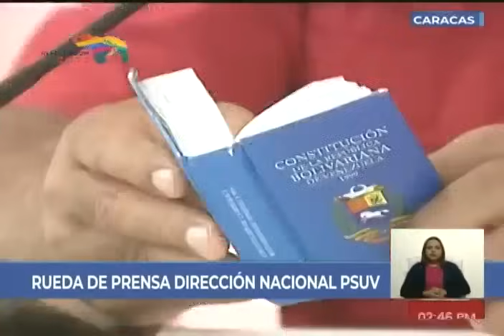Diosdado Cabello, Rueda de prensa del PSUV tras referendo por el Esequibo, 4 diciembre 2023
Rueda de prensa del vicepresidente del Partido Socialista Unido de Venezuela PSUV, Diosdado Cabello, este 4 de diciembre de 2023 tras el referendo consultivo por la Guayan Esequiba.

USDT o Bitcoin (BEP20): 0xef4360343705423a24119205eeb1de2a10fd23f4

USDT (TRC20): TQJB86JZjF5Kt1C7f322aax4iyD6x65UcV

Petros: PFfDUW3cj1WD7cUPYg9MK2EtgG5nUgVzuc